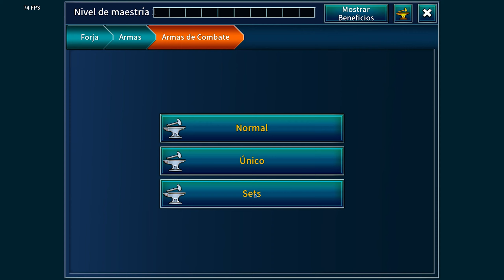EL MEJOR RPG PARA ANDROID Y PC 2021 DE POCOS RECURSOS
'''''''''''''''''''''''''''''''''''''' DETALLES DEL JUEGO '''''''''''''''''''''''''''''''''''''''''''''''
JUEGO: Eternium
RECURSOS: Bajos
PLATAFORMA: Pc, Android y IOS
GÉNEROS: Juego de rol, Videojuego de acción, Videojuego gratuito, Videojuego independiente, Adventure, Early Access
DESCARGAR: Steam, play store
GRATIS

'''''''' SETUP '''''''''''''''''''
-16 GB RAM 3000 MHz
250 GB SSD NVME M.2